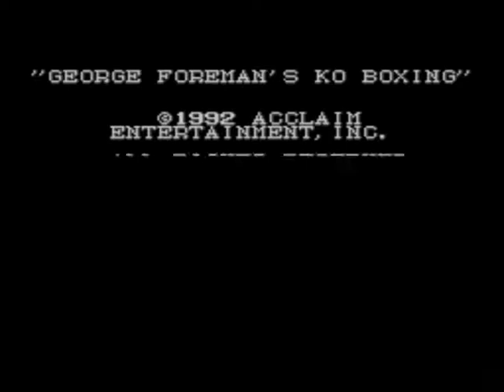"PUCHPUNCHMUNCH!" - Let's Play George Forman's K.O. Boxing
Had to re-upload! Sorry about that guys.